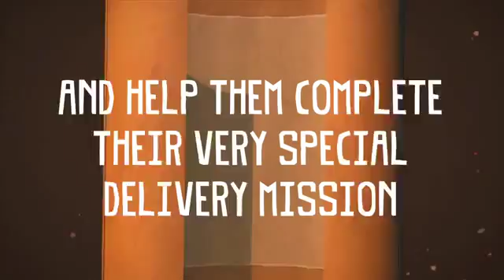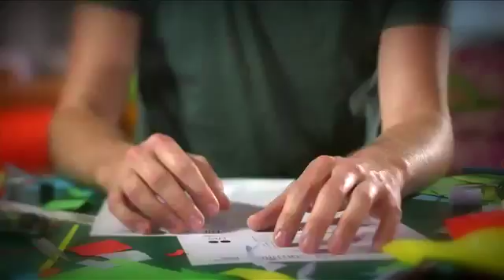Tearaway E3 Trailer E3 20131505